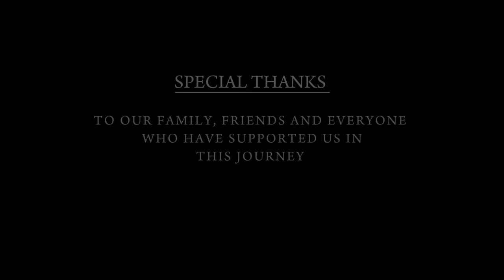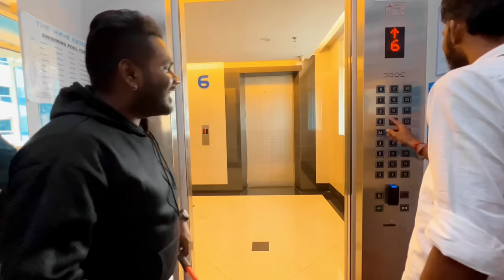Candle PART 1 - Official Short Film | Pavithiran | Thageetzz | Shankar | Arunggathis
LET'S PLAY ❌ DON'T PLAY

Short film title : Candle
Story by : Thageetzz
Written & Directed : Pavithiran
Cameraman : Harishankar
Editor : Pavithiran
Cast : Pavithiran - Thageetzz - Shankar - Arunggathis
Release platform : Nambikkaiyil Nadaipoduvom